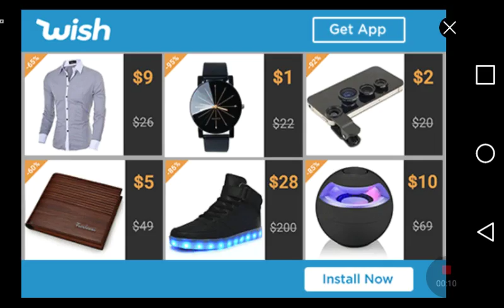Cooking burritos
Playing a game about cooking burritos